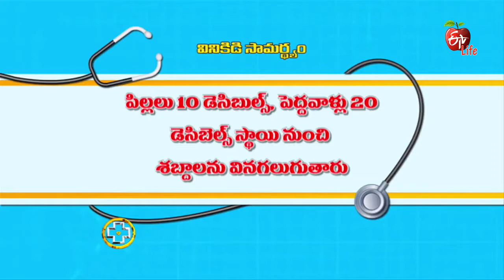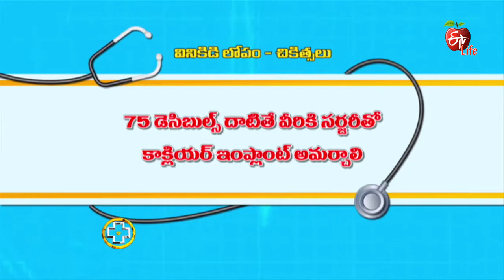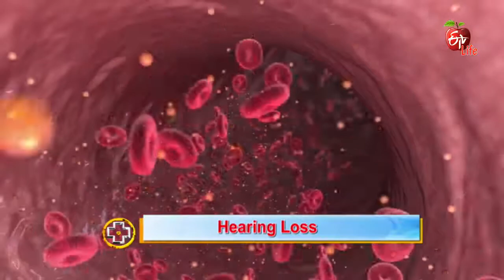Aarogyamastu | Hearing Loss | 29th August 2017 | ఆరోగ్యమస్తు